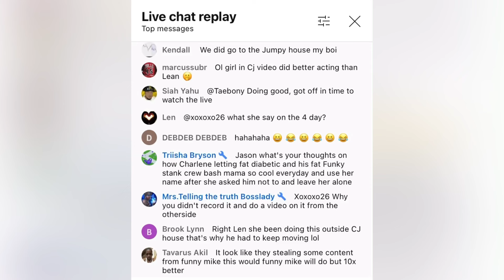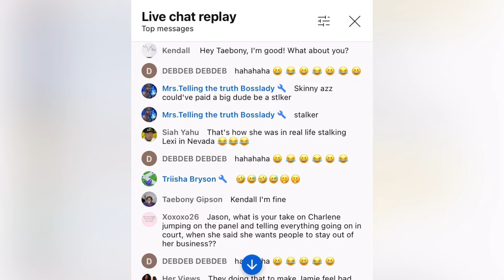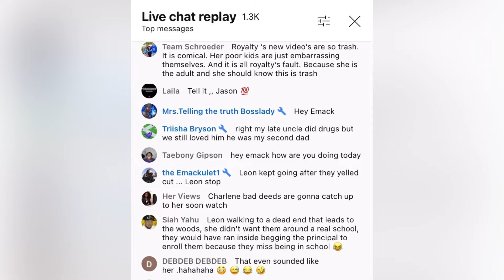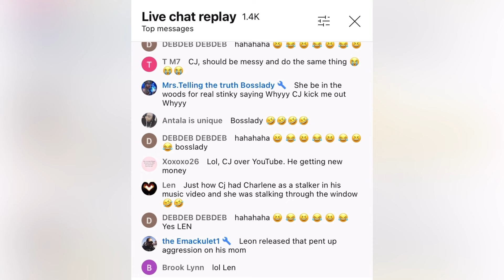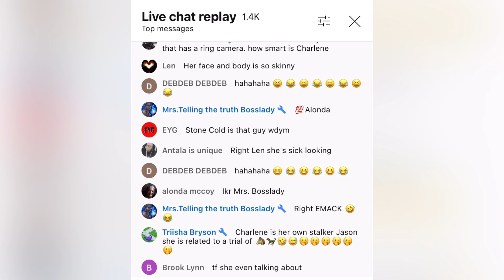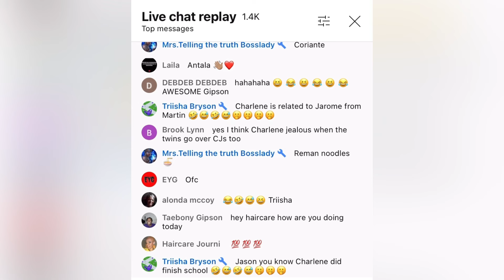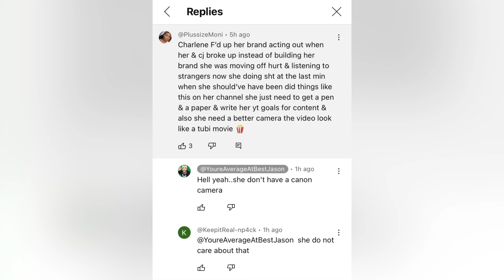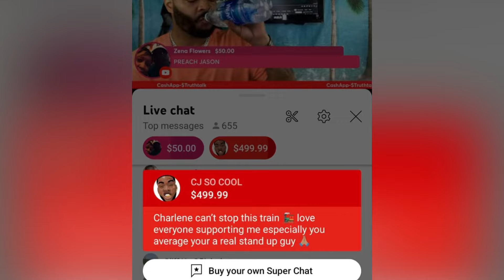CJ SO COOL Goons Fired "SHOTS!" at Life With Royalty & BSCTV?!